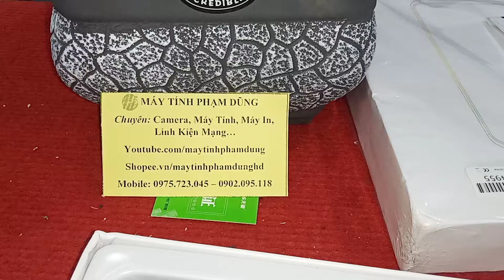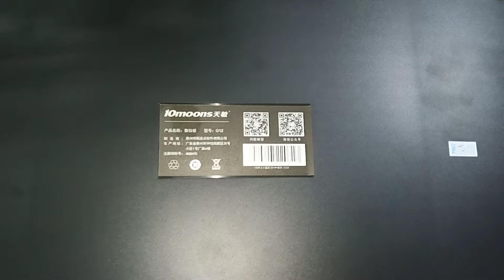Bảng Điện Tử 10Moons G12 Chuyên Viết Vẽ Dạy Học Online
Danh sách khác các bạn có thể quan tâm:
►Bản quyền thuộc về. Máy Tính Phạm Dũng